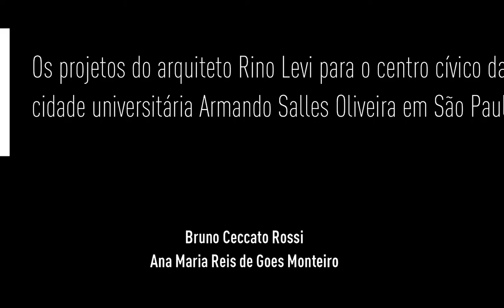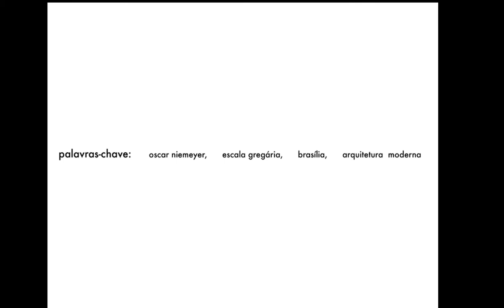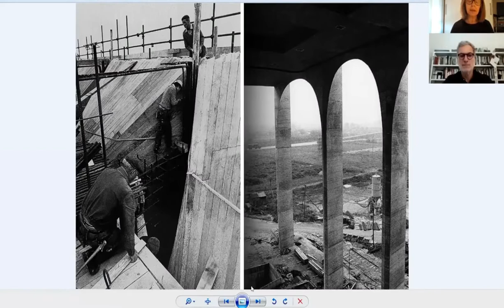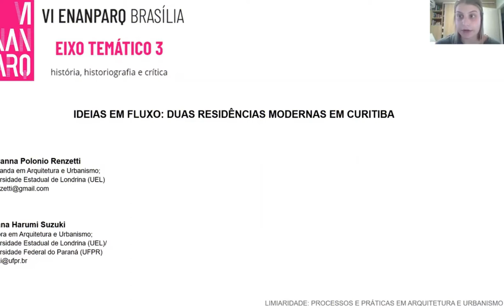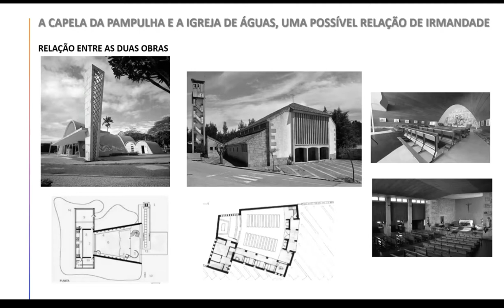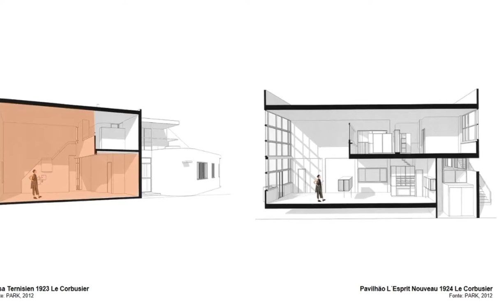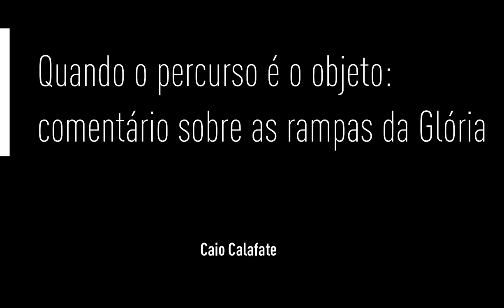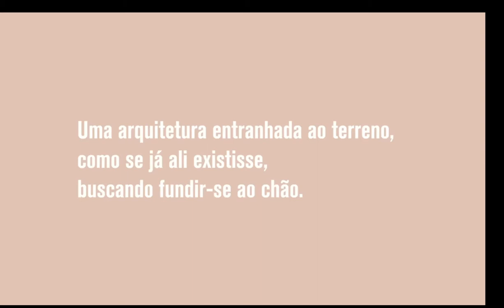MESA TEMÁTICA 18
MT 18 - HISTÓRIA, HISTORIOGRAFIA E CRÍTICA: ARQUITETURA MODERNA
Os projetos do arquiteto Rino Levi para o centro cívico da cidade universitária Armando
Salles Oliveira em São Paulo
Bruno Ceccato Rossi; Ana Maria Reis de Goes Monteiro

“Niemeyer e a escala gregária”
Felipe Miranda Rodrigues; Carlos Henrique Magalhães de Lima

Mondadori: flexibilidade tática no plasticismo simbólico de Niemeyer
Monica Aguiar; Marcos Favero

O Palácio do Exército: projeto e experiência de Oscar Niemeyer para o quartel general do
exército em Brasília - 1968-73
Bruno Pedro Alves Campos; Eduardo Pierrotti Rossetti

Ideias em fluxo: duas residências modernas em Curitiba
Giovanna Polonio Renzetti; Juliana Harumi Suzuki

A capela da Pampulha e a Igreja de Águas, uma possível relação de irmandade
Ana Paula Borghi de Avelar; Michel Toussaint; João Alves da Cunha

Bauhaus e puravisualidade
Juliana Vilela Junqueira; Rodrigo Mendes de Souza

Da casa ao edifício: genealogia dos espaços de dupla altura na arquitetura habitacional de
Le Corbusier
Daniel Pitta Fischmann

Limiares e disputas: experimentações modernistas no Plano Agache
Thiago Santos Mathias Fonseca

Quando o percurso é o objeto: comentário sobre as rampas da Glória
Caio Calafate